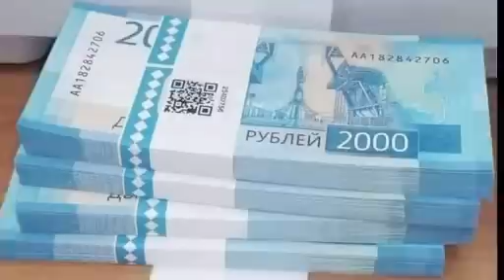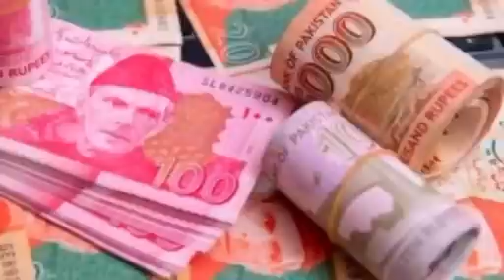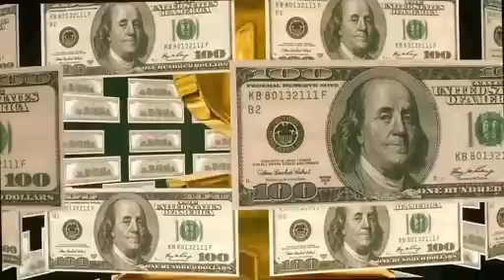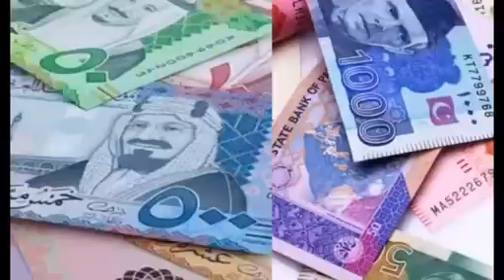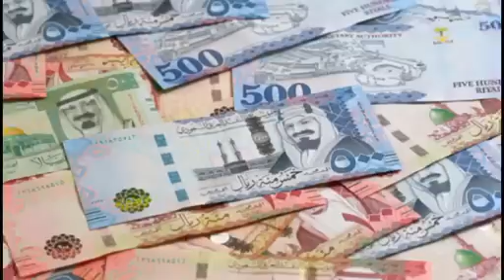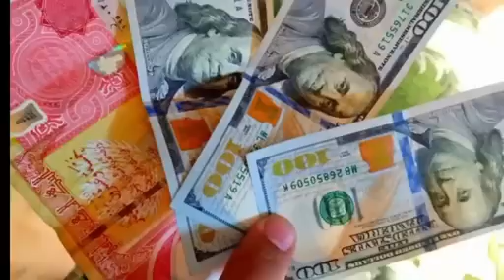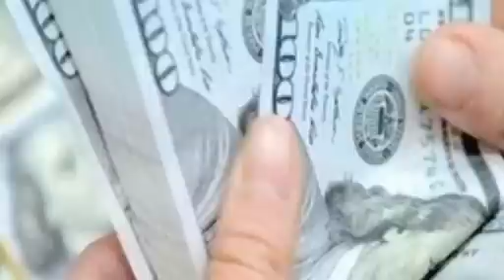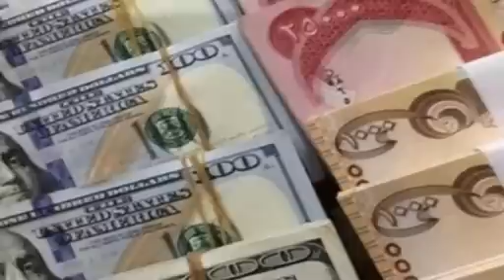ዛሬ ሰኔ 16/2016 ለማመን ያቅታል የጥቁር ገበያ አበደ | ዶላር በዚህ ሲመነዘር ዋለ ያልሰማችሁ ሰሙ ጉድ | black market in Ethiopia